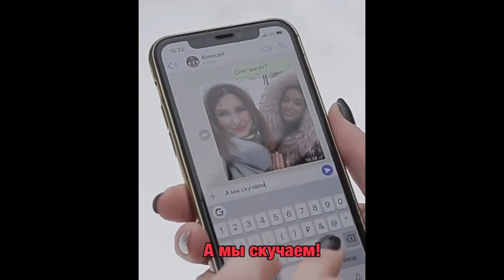Василина Катаева [Vasilina_kat] - Подборка вайнов #13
Автор: _vasilina_kat_